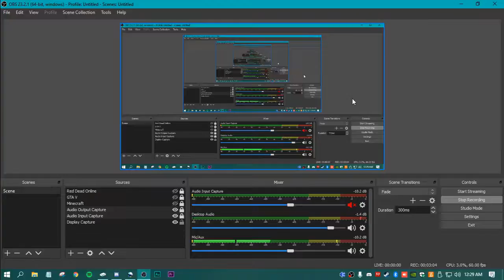Red Dead Redemption Madam Nazar Location 10/26/19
*OTHER CHANNELS FROM US:
Sub to these as well for more.